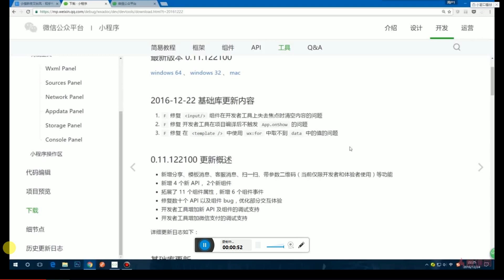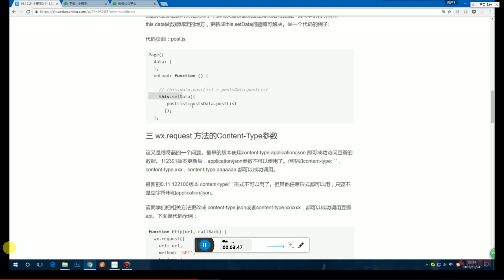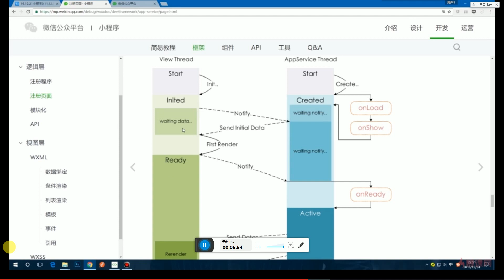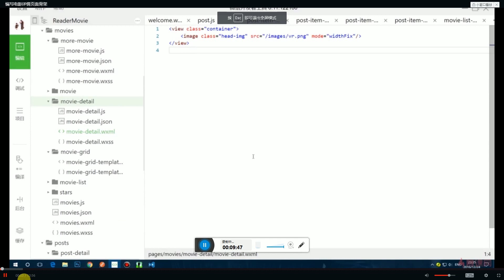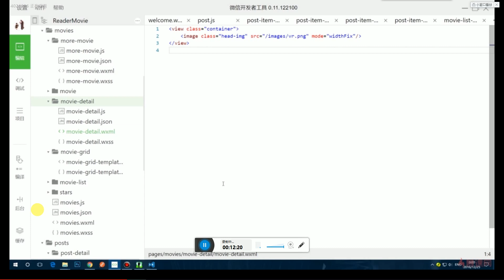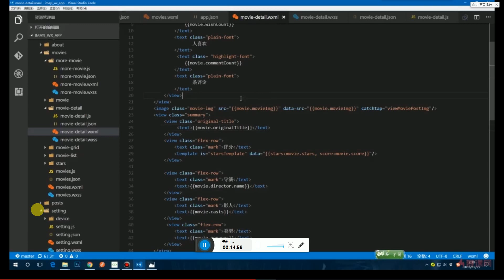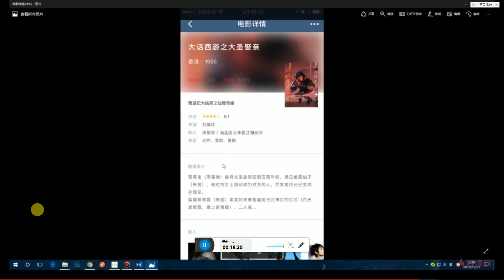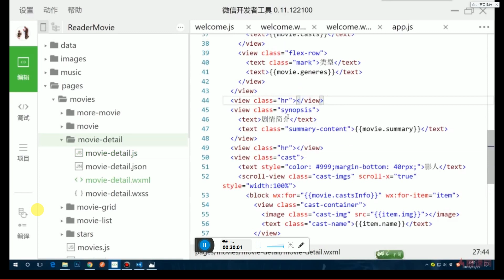9 8 9